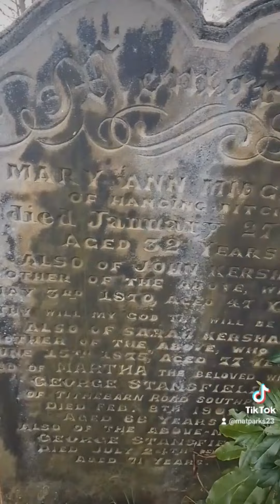The Murder at Hanging Ditch. 1865. Longfield Road. Todmorden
On Christmas Day, 1863, Thomas Midgley and Mary Ann Kershaw, both workers at Fieldens Mill, married at Heptonstall Church. They moved to a house in an area once known as Hanging Ditch, now Longfield Road, in Todmorden.

Initially, seemingly, a good pairing, but a year into their marriage Thomas fell ill, and on January 25th 1865 committed an act that would see him sent to Broadmoor for 38 years charged with murder caused by religious mania!